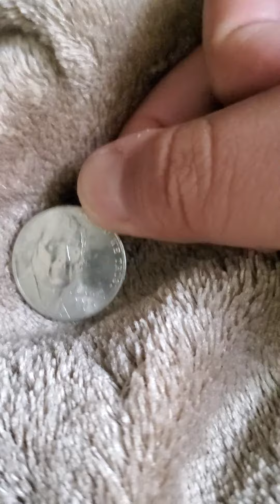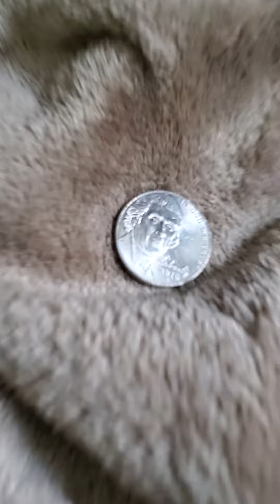Hand Puppet accidentally swallows bubble gum